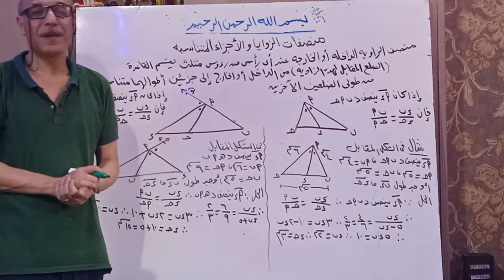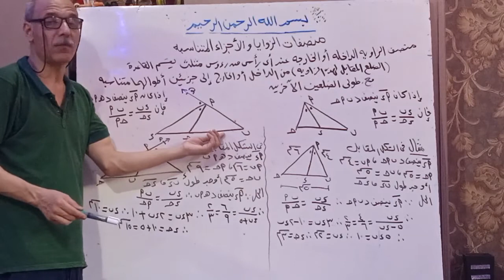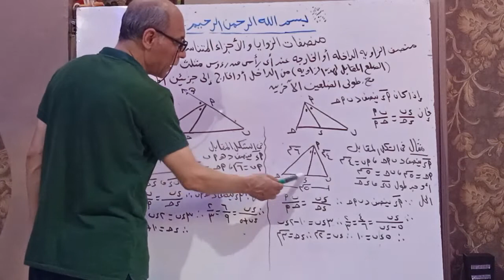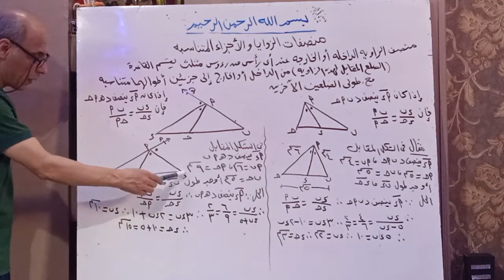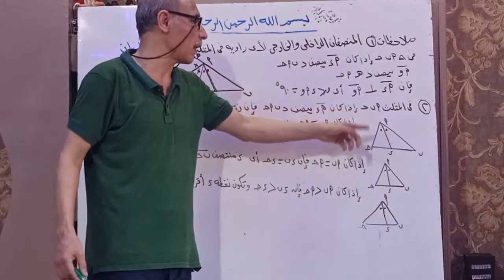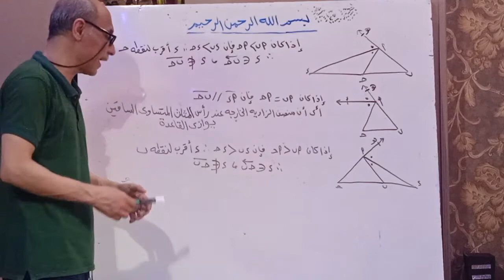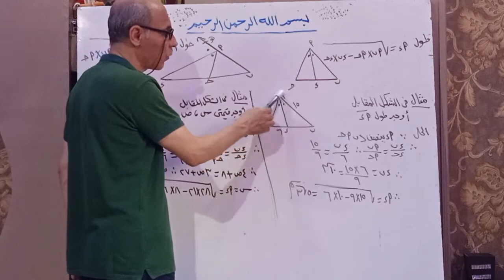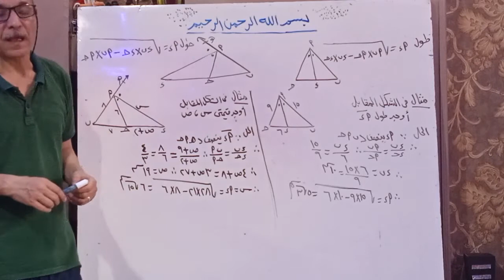الهندسة، منصفات الزوايا والأجزاء المتناسبة | الصف الأول الثانوي